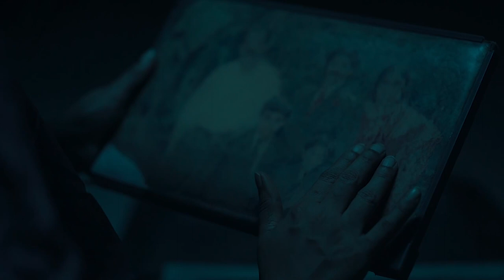Bheethi Malayalam Movie Official Teaser | Krishna Prabha | Krishnan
Experience FEAR in its rawest form. Watch this spine chilling teaser of 'Bheethi' presented by Koode starring Krishnaprabha in the lead.
Director : Vinod
Cinematography : Amal
Editor : Abin Devassy
Music Director : Vipin V
Production : Studio Mojo

Koode, meaning “With You” is Malayalam’s first independent OTT platform from the house of Studio Mojo. It is an effort to bring together OMG-inducing, share-compelling, like-attracting and clutter-breaking content from Malayalam’s leading content creators. Enjoy your favorite movies, web series, tv shows, podcasts and lot more.

Download Koode and watch latest malayalam movies on Koode

|| ANTI-PIRACY WARNING ||